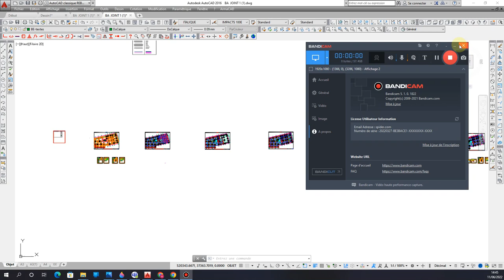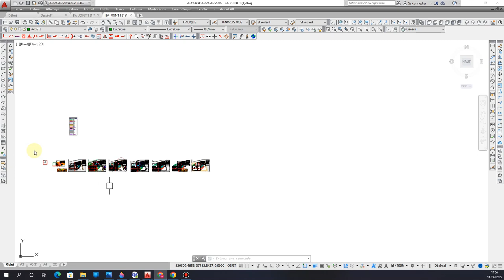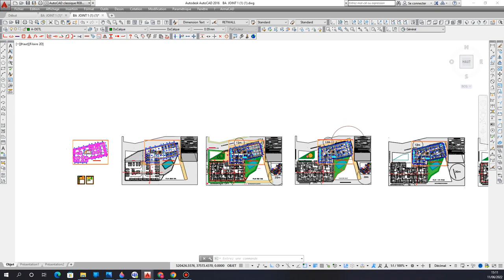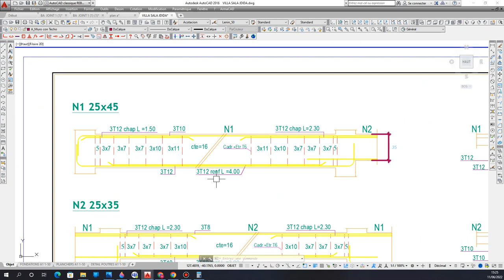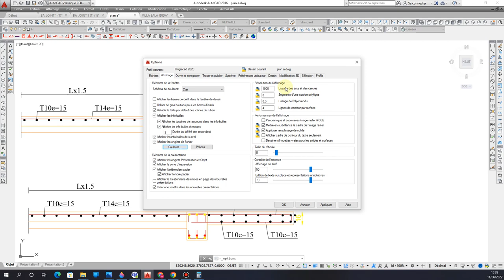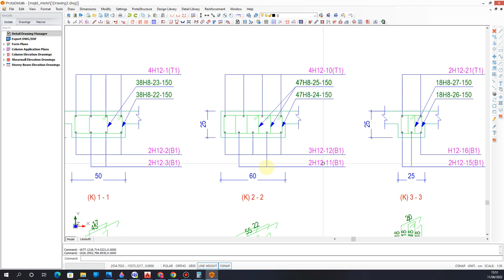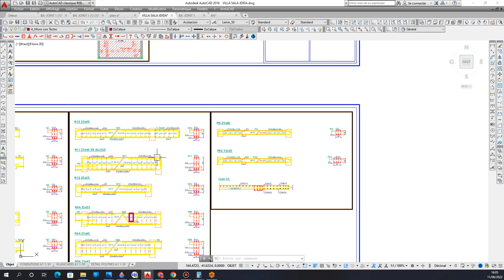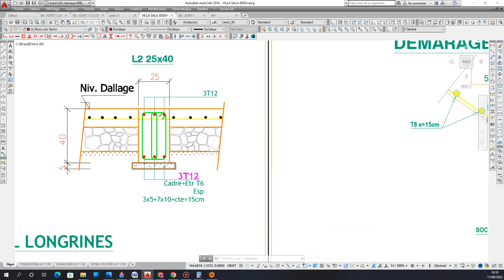coffrage ferraillage BATIMAROC (3)